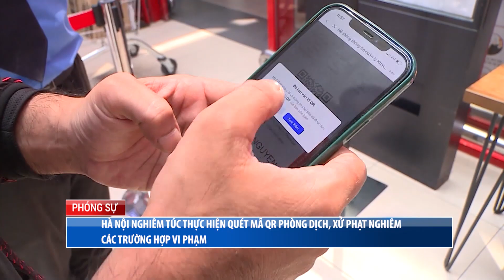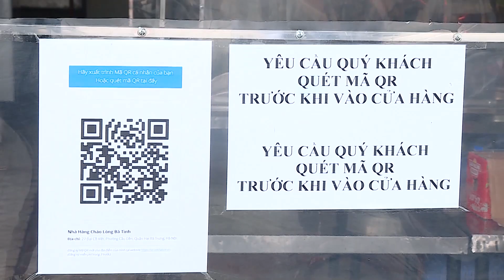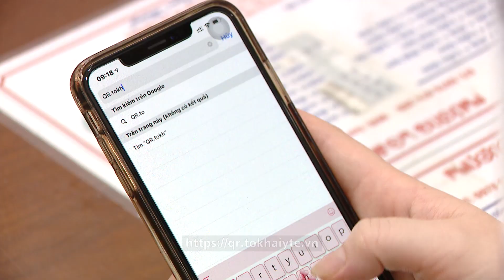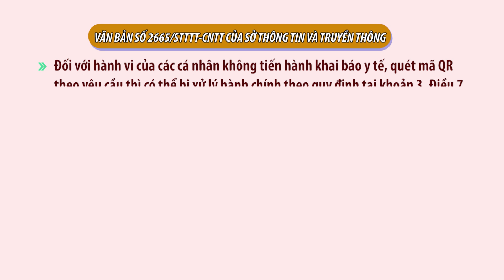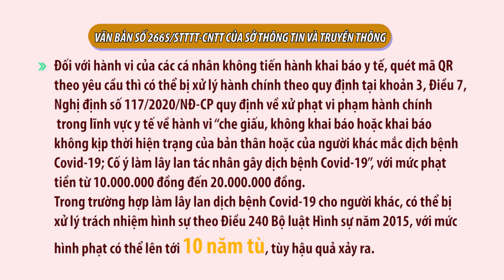Hà Nội thực hiện quét mã QR phòng dịch, xử phạt nghiêm các trường hợp vi phạm